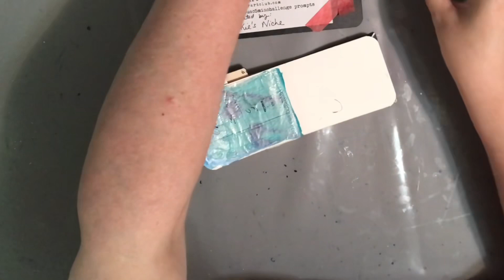Art Shorts: tuac5minchallenge Prompt 10: Muted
I’m doing tuac5minchallenge Here is prompt 2: Thick and Thin. This challenge is over now. It started while I was still doing happenstancejournalproject2023 but after watching @DeeDeeCatron doing these I just couldn’t resist trying them too. Better late than never, right?